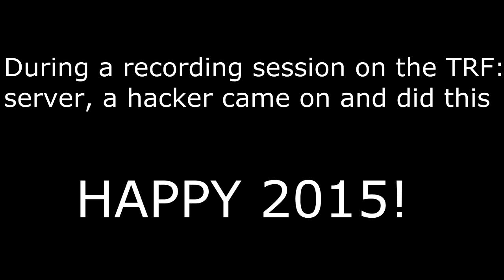SNOW ON ALTIS | Arma 3 Altis Life | Ep 3 | w/ Tundra & Mitch